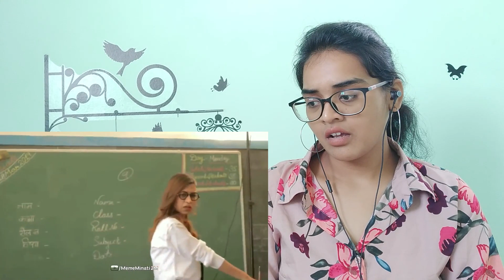Dank Indian memes REACTION | memes compilation | mememinati | Neha M.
Best Regards,
Neha M.